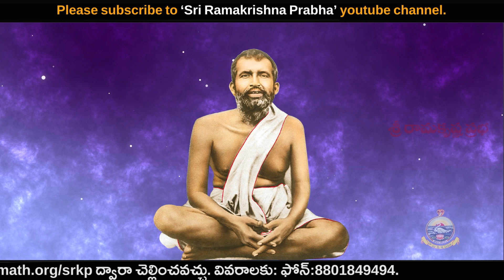శ్రీరామకృష్ణ కథామృతం - నేటి కాలానికి తగిన సాధన | Part-77 | Swami Sevyananda|Sri Ramakrishna Prabha